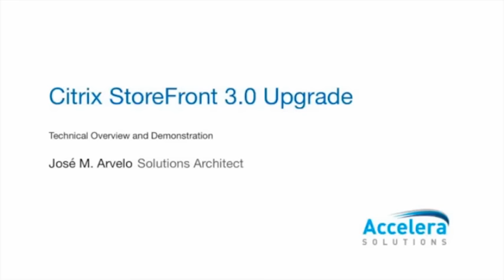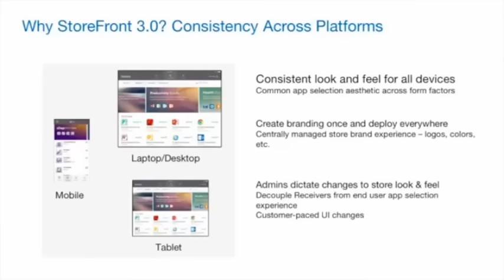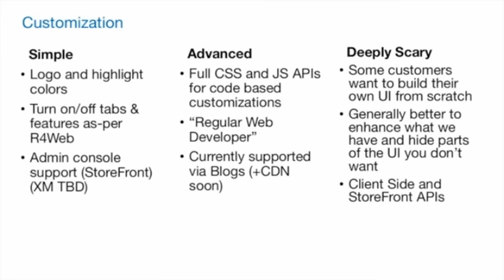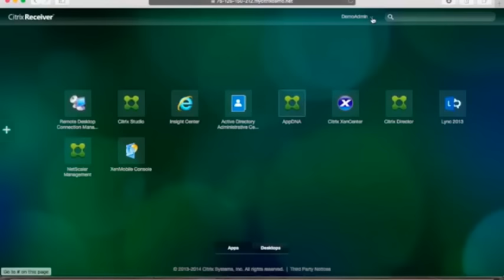[DARK]Citrix StoreFront 3 0 Upgrade CCV